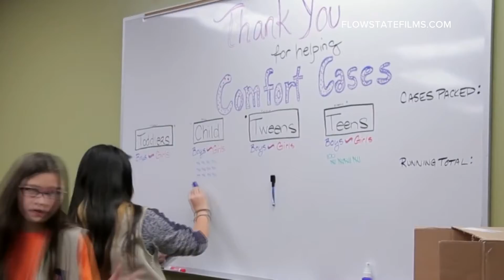Get Up Give Back - Comfort Cases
On this Get Up Give Back partnered with WUSA9, we donated $1,000 towards filling more comfort cases for children in need.